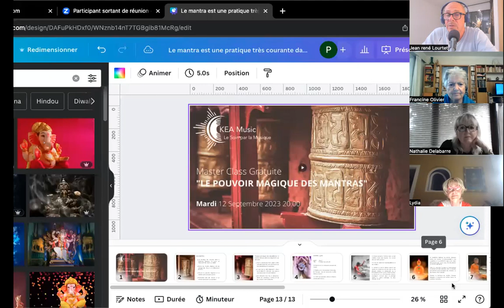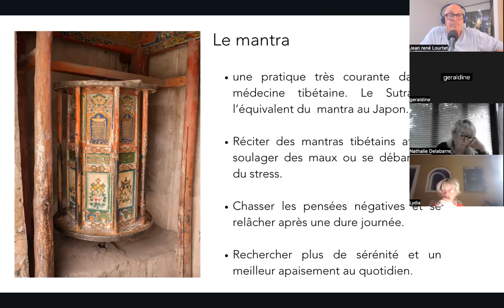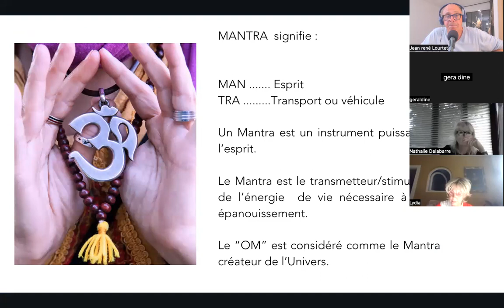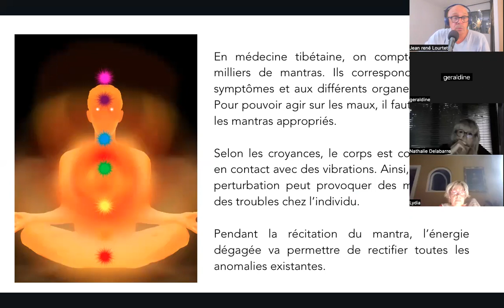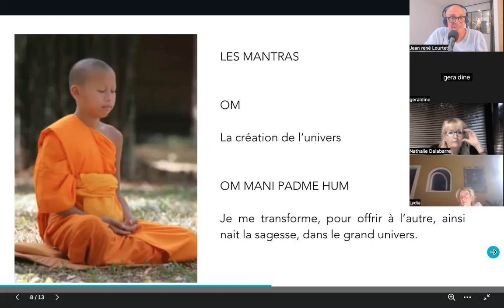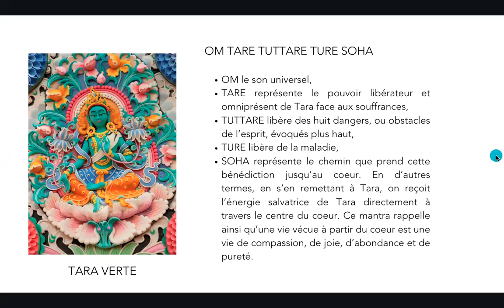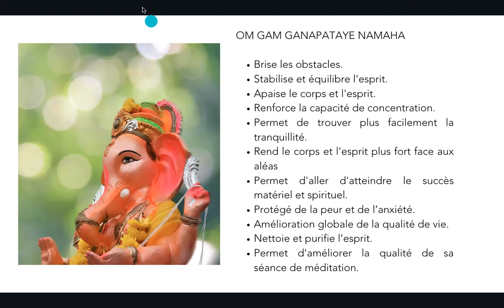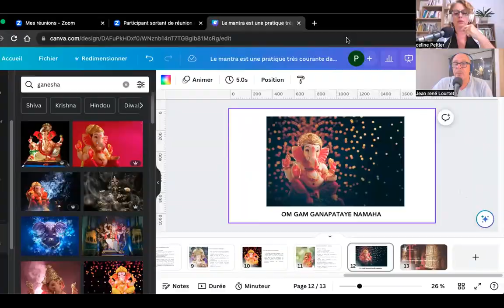Découvrez le pouvoir magique des Mantras "OM GAM GANAPAYE NAMAHA" Replay masterclass de KEA music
Offres-toi ce magnifique Mantra de Ganesh créé et composé par KEA Music
Par ici : " OM GAM GANAPATAYE NAMAHA "